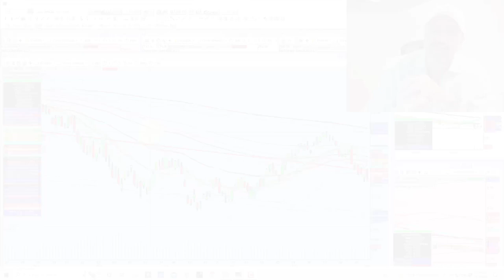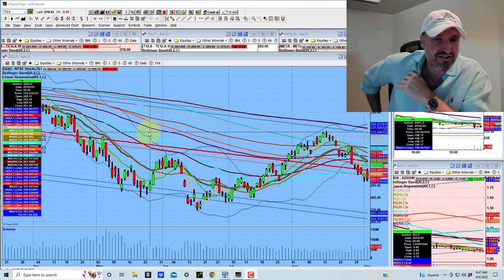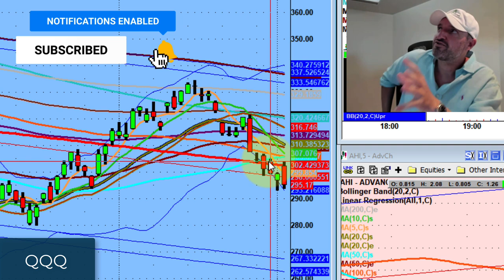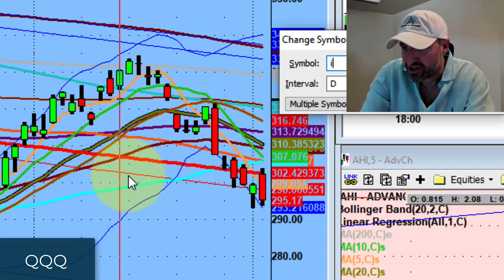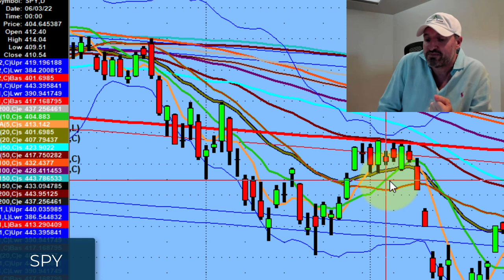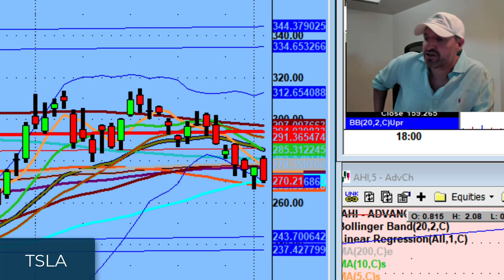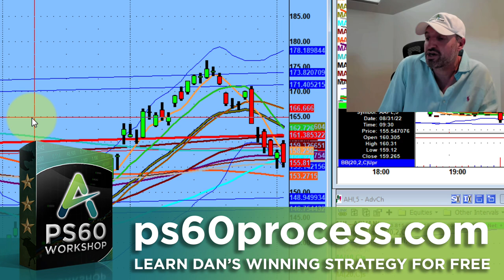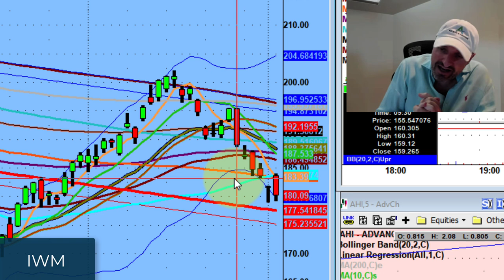Stocks Are Trending Towards the Downside | Stock Market Technical Analysis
Today, we discuss the continued trend of tech and non-tech stocks breaking below the 50-day moving average.

💚 COMMUNITY SUPPORT 💚